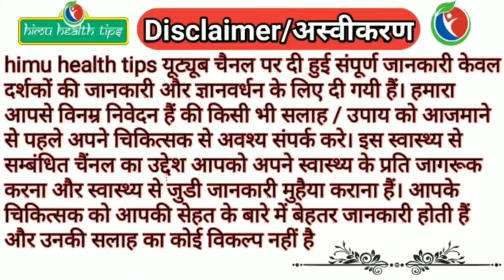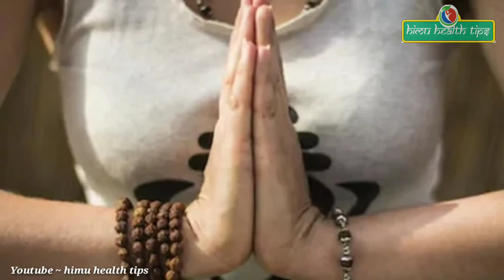delivery ke baad pet ki charbi kaise kam kare | pregnancy ke baad vajan kam karne ke upay | yoga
delivery ke baad pet ki charbi kaise kam kare | pregnancy ke baad vajan kam karne ke upay | yoga tips | himu health tips

delivery ke baad pet ki charbi kaise kam kare,
pregnancy ke baad vajan kam karne ke upay,
cesarean delivery ke baad pet kam karne ke upay,
delivery ke baad pet kam karna in hindi,
delivery ke baad pet kam karne ke nuskhe,
weight loss after cesarean delivery in hindi,
delivery ke baad pet kaise kam karen,
garbhavastha ke baad pet kam karne ke upay,
delivery ke baad pet ki charbi kaise kam karen,
cesarean delivery ke baad pet ki charbi kaise kam kare,
normal delivery ke baad pet ki charbi kaise kam kare,
delivery ke baad pet kaise kam kare,
delivery ke baad pet ki charbi kaise ghataye,
cesarean delivery ke baad pet kaise kam kare in hindi,
cesarean delivery ke baad pet kaise kam karen,
normal delivery ke baad pet kaise kam kare,